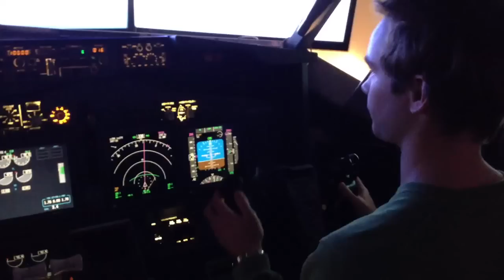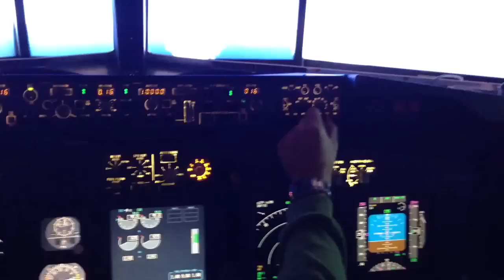Boeing 737-800 Homecockpit